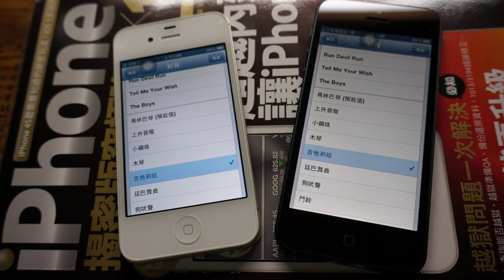iPhone 4S vs. iPhone 5 喇叭最大出音量比較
Max Volume Test on iPhone 4S And iPhone 5.
iPhone 4S：97.9 dB
iPhone 5：100.3 dB